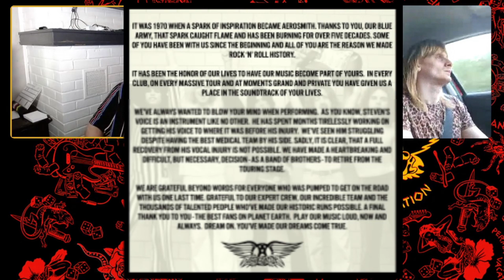Shotcast 154 - Dream On (Steven Tyler feat Train and Slash)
Guns N' Radio is a weekly podcast where Chris Caputo and Dustin Bonez break down a different song by either Guns N' Roses, Velvet Revolver, or one of the may solo bands/albums of the original 5 GNR Members. It is available on all podcast platforms!

Chris's Twitter: @CCaputo212
Dustin's Twitter: @dustinburcham

For more from Guns N' Radio check out Guns N' Radio.com!